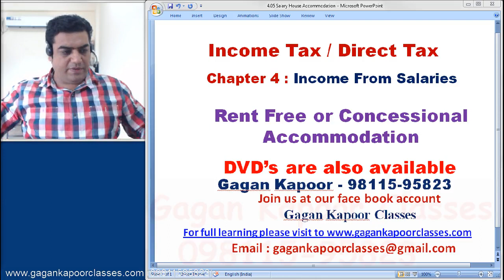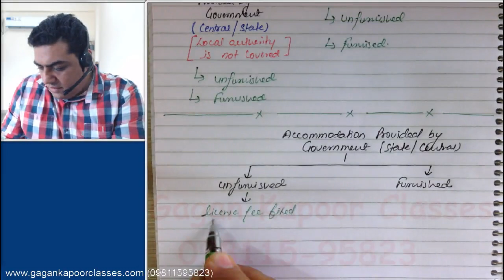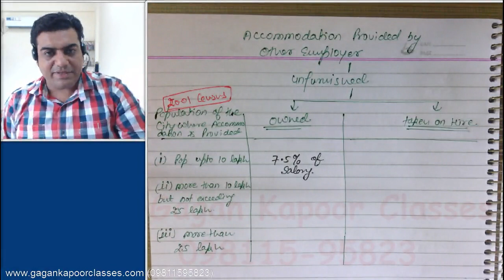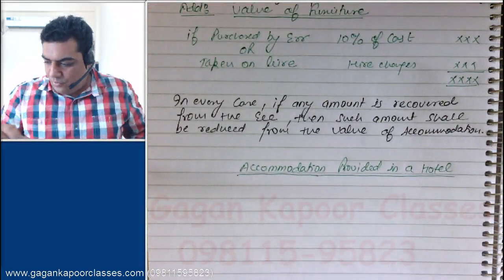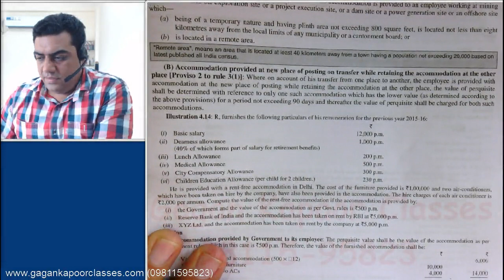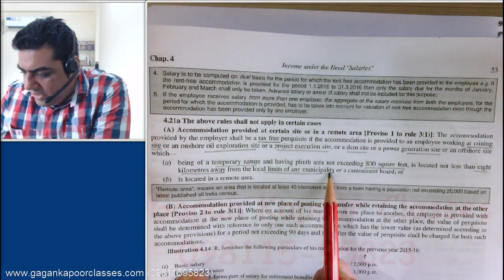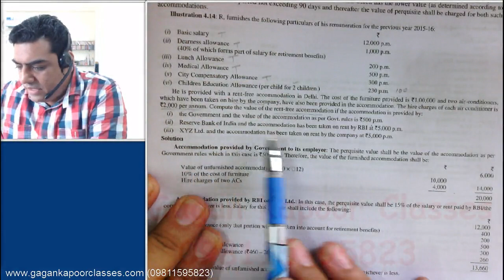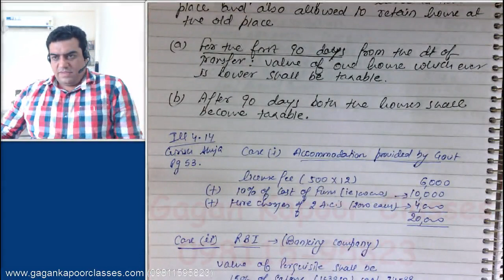Salary Prequisite House Accommodation